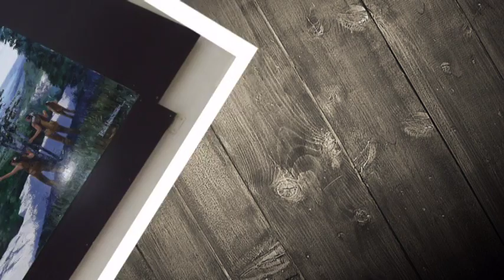Collingwood, Ontario..... August 2014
No permission to use audio. Lousy weather past few days, going to buy a snow shovel. Summer...what summer ?.